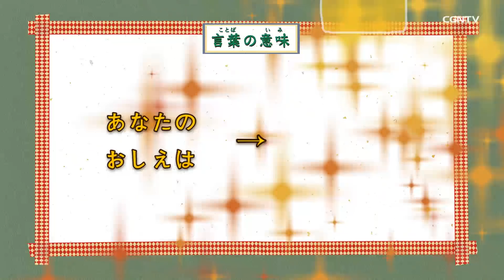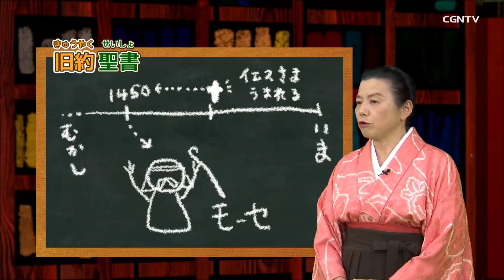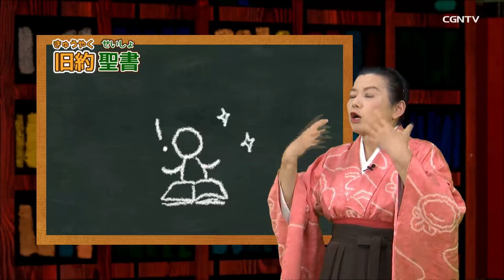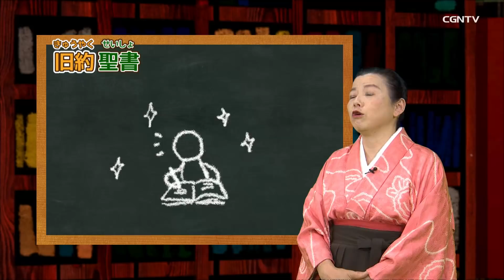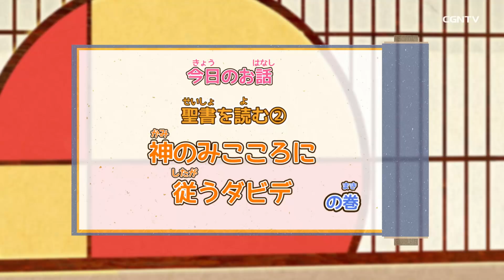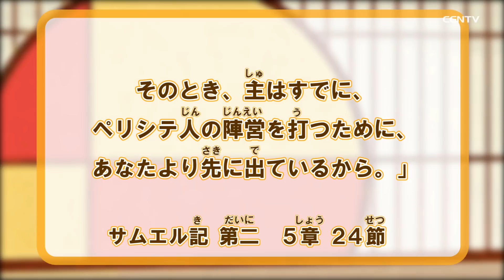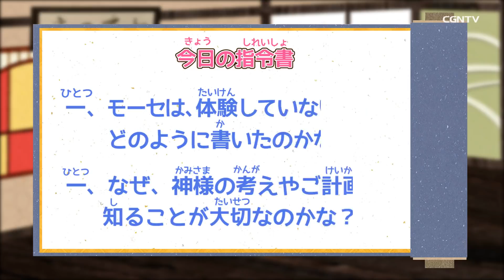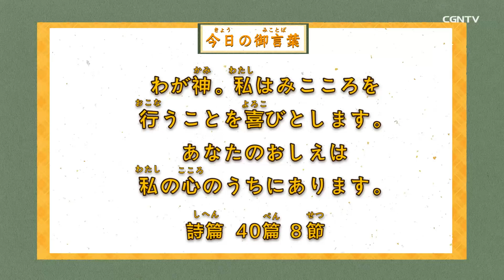[聖書の村]88編 聖書を読む② 神のみこころに従うダビデ｜日本CGNTV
宣教師達の家を燃やされてしまったエミーたち…その後どうなる!?
 神様は何を願っているの？それを教えてくれない時って？みんなと一緒に学んでいきましょう！

賛美：明日に向かい (ノアミュージックミニストリー)

◆『聖書の村』へのご意見・ご感想・ご要望などありましたら是非以下のアドレスまでご送付ください！